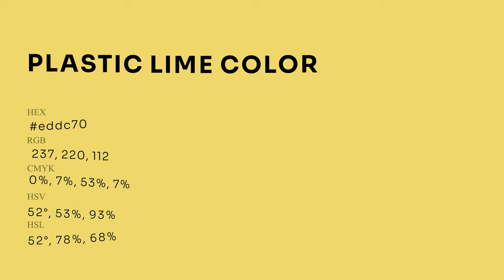Plastic Lime color eddc70 hex Cool Yellow color eddc70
What color is Plastic Lime ? eddc70 hex, Cool Yellow color eddc70

Hex eddc70 Color Code is also known as Plastic Lime color

Hex eddc70 Color code in RGB color code model is created after adding 92.94% red color, 86.27% green color and 43.92% blue color.
Hex eddc70 Color code in CMYK color (process color) code model is generated after subtraction of 0% cyan, 07% magenta, 53% yellow, 07% black.